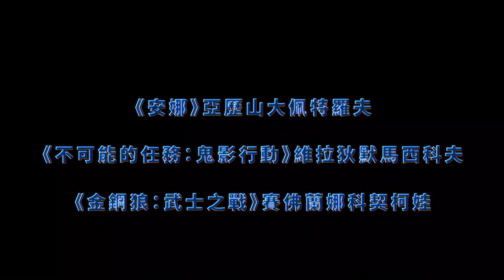《失控特工》Hero｜6.19 全面通緝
導演：克倫奧根尼西恩Karen Oganesyan
俄羅斯Russia│2019│Colour│121min

★今夏諜報動作新類型，情報鬥智宛如實戰版《紅雀》、跨國追緝媲美《安娜》
★年度票房超越《全面攻佔3》《霹靂嬌娃》，攻佔俄國首周票房亞軍飆破8千萬
★《安娜》俊帥男星化身地表最強通緝犯！搭檔《金鋼狼：武士之戰》狠勁女殺神，亡命CP大銀幕絕命逃亡
★拍攝場景橫跨拉脫維亞、克里米亞半島及俄國海港城市加里寧格勒，全片飽覽波羅的海水上風光，逃亡景點及交通工具間的神轉換堪稱諜報影史之最
★2020俄國金球獎金鷹獎 最佳視覺特效入圍、2020紐約冬日獨立影展 最佳導演&最佳男主角、2019愛丁堡影展 觀眾票選獎

➢ 超危險通緝犯逃亡中，請問有人見過他嗎？

➢ 我想提出一個英雄，儘管他具備所有能力，但他仍是一個簡單的人，這是最重要的事情，在任何情況下都保持人性化—導演 克倫奧根尼西恩

【演員卡司】

《安娜》《末日異戰》亞歷山大佩特羅夫、《金鋼狼：武士之戰》《諜影行動》賽佛蘭娜科契柯娃、《不可能的任務：鬼影行動》《衝出封鎖線》維拉狄默馬西科夫

【劇情簡介】

平靜生活掀起的日常漣漪，竟是全面監控的跨國通緝令！

15年前，安德烈在他父親羅迪納上校的安排下，在培養情報局特工的秘密計畫「青春」內接受培訓，從十幾歲開始接受訓練。多年後因故訓練計畫被迫中止，安德烈選擇隱居，並試圖忘掉不堪的過去。某天，原本以為已經過世的父親突然來電，告知安德烈有不知名人士正通緝他，安德烈此時也突然遭遇強大火力襲擊。安德烈只好跑去找初戀情人、同時也同在學校受過訓練的瑪莎，一起尋找真相，竟逐步發現了不為人知的大規模跨國間諜活動…。

《失控特工》Hero｜6.19全面通緝